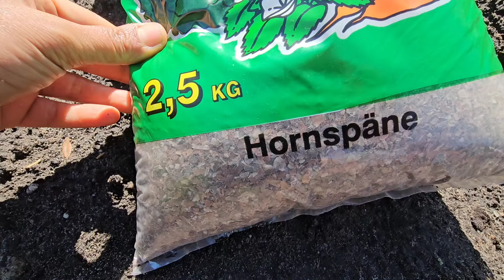المعمول ما لازم يكون برسمةثابتة تعو نعمل أطيب نوعين معمول بدون قوالب غريبة تمارا،معمول نستلة،